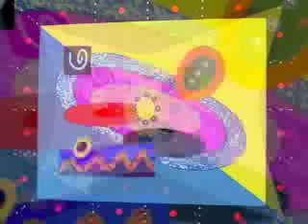"Abstract #3"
Fine Art Dream Painting animation
surreal abstract images, composed music